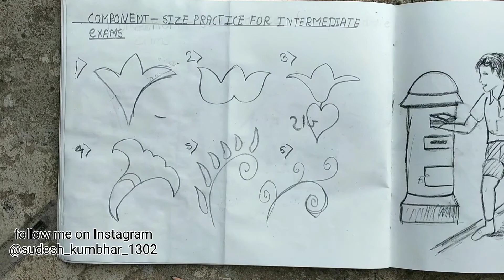Drow a design used in Drowning to help also in Components - size (part 1)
Components - size practice for  intermediate exam
I hope it helps for someone to learn!